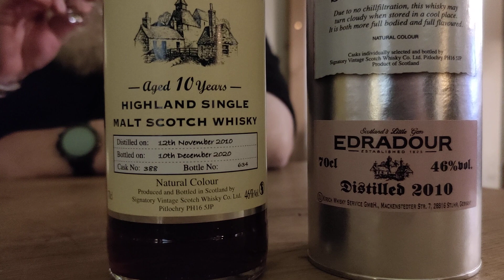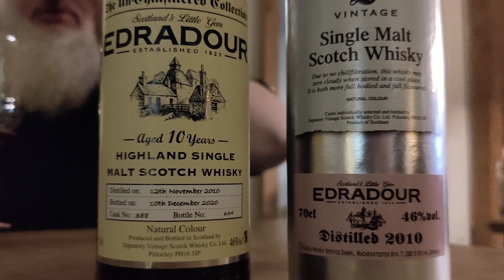WH #170 – Edradour 10yo SV Cask 388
+++ TASTING-VIDEO QUICK'N'DIRTY +++

Die neueste Version des 10-jährigen Edradour von Signatory Vintage ist erschienen. Aufgrund der Beliebtheit dieser Abfüllungen mussten wir den natürlich auch probieren. Unsere Eindrücke seht ihr im Video. Schaut selbst ...

Edradour 10 Jahre 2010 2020 Cask #388 Signatory 46% 0,7l
62,90 EUR (Grundpreis 89,86 EUR/l)

Olaf